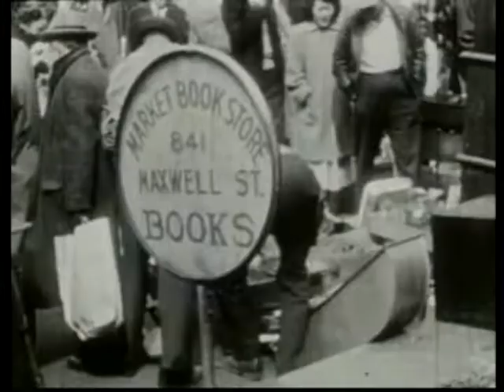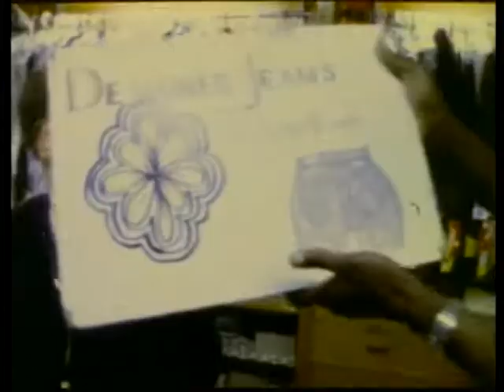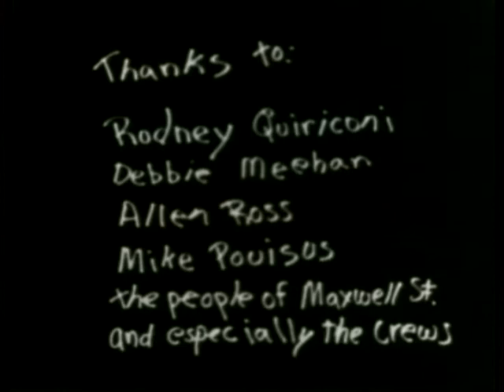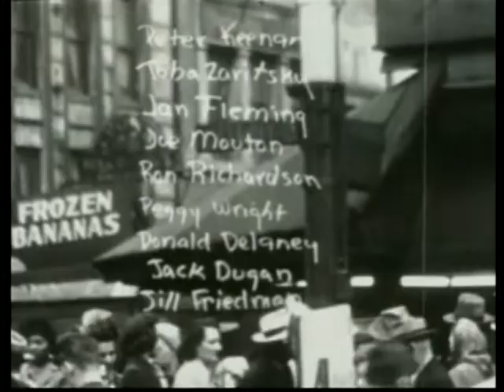At Maxwell Street, Maxwell Street documentary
1982 documentary on Chicago's famous Maxwell Street market
filmed in 1960s, 70s, and 80s